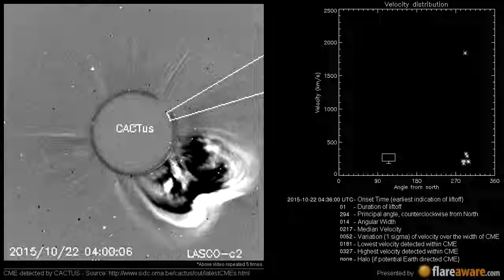A Non Earth directed CME at 2015-10-22 04:36:00 UTC